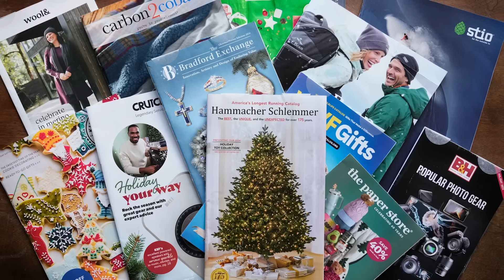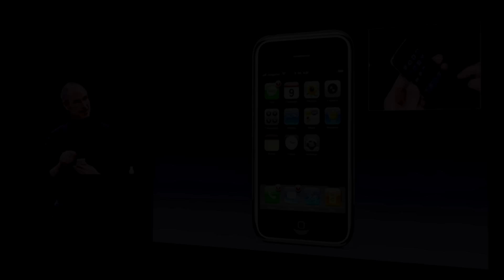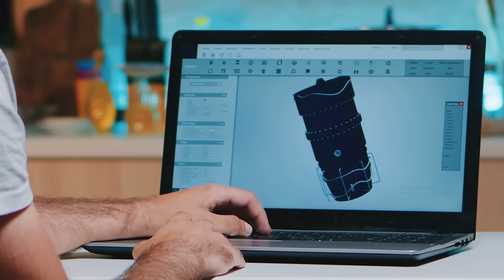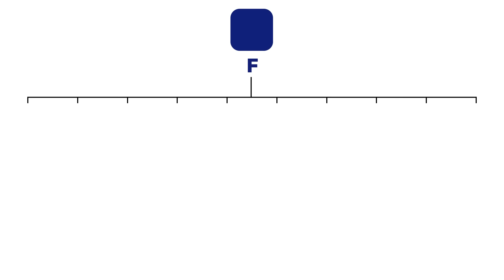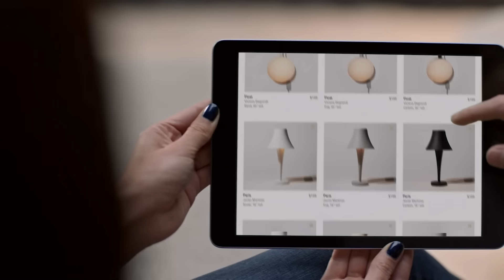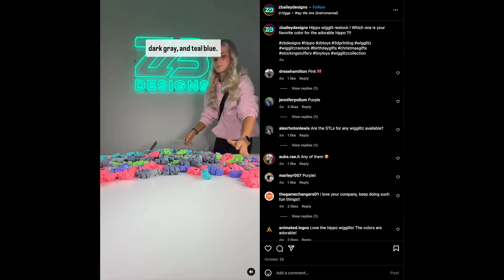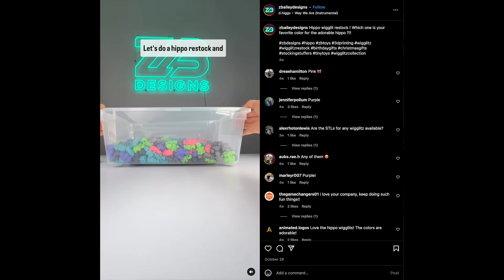The Only Successful 3D Printing Business Model | 3D Printing Business Tips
The traditional approach to inventing and selling products is outdated and risky, often leading to failure. In this video, we explore how 3D printing has revolutionized product development and turned the old model on its head. Learn why modern businesses no longer need massive investments, warehouses, or minimum orders to succeed. We’ll break down the innovative business model of on-demand 3D printing, showcasing real-world examples of companies making millions by leveraging its unique advantages. Discover how you can use tools like Teleport to turn your ideas into reality—profitably and efficiently. Don’t miss this chance to rethink how products are made and sold in the digital age!

Produced by Geometry Media